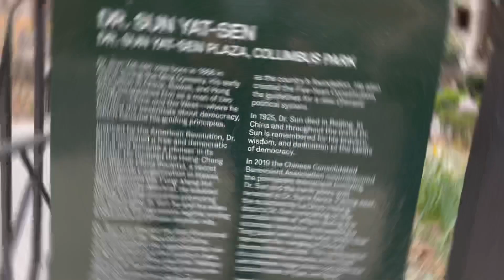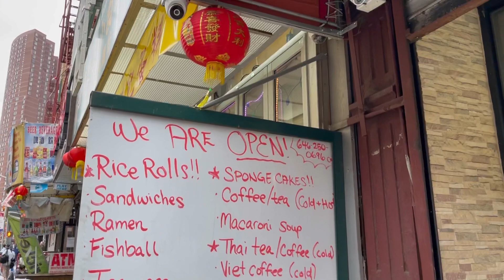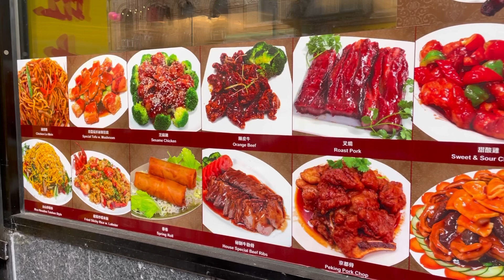CHINATOWN NYC㊗️🗽con CLAULOVE 🌼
🌼EN MEMORIA DE CLAULOVE 🌼

Este video se grabo a principios del mes de Abril 2021**

Acompáñanos en este video en Chinatown NYC. Cabe la pena mencionar que este viaje se realizó durante epoca de Pandemia.

Te invitamos a subscribirte al canal por si aun no lo has hecho 🙏🏽

📲FB, IG , YT 🎥@AVENTURASCONLOSPAIZ

IG: artsyb_0625 for commissioned drawings 🧑🏽‍🎨

Acompañanos a este viaje vamos a donde???👀 nuevos videos prontos!!!

Musician: ncm version provided by youtube free music library